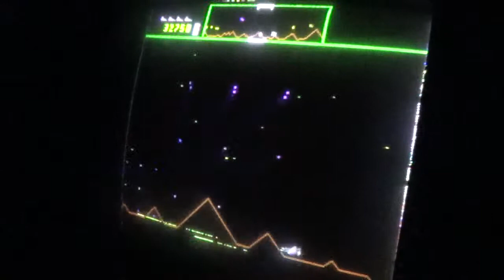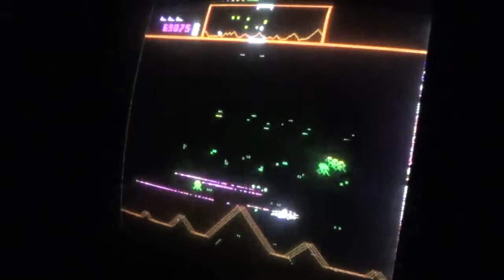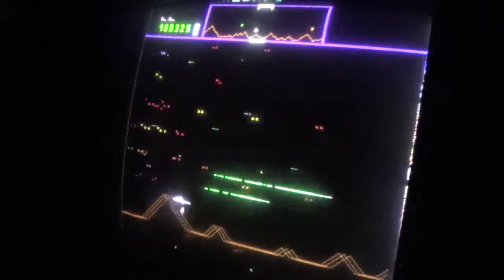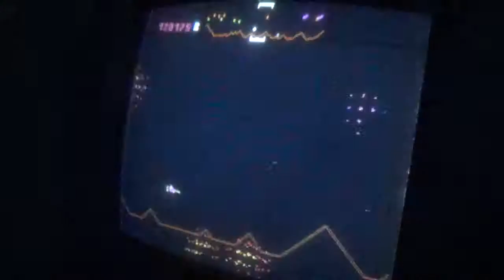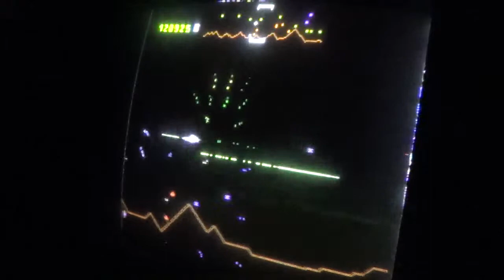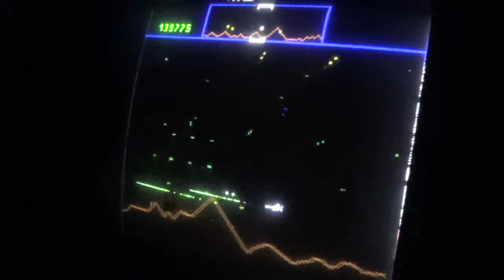Williams Defender - 5ship start/15/15/50k extra (red roms)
WDPU practice. Sorry about the f-bombs, very frustrating after 5 false starts... Plenty of room for improvement here. Bullet deaths and an unnecessary hyper (in hindsight) plus a wasted bomb at the end... 225k should be doable